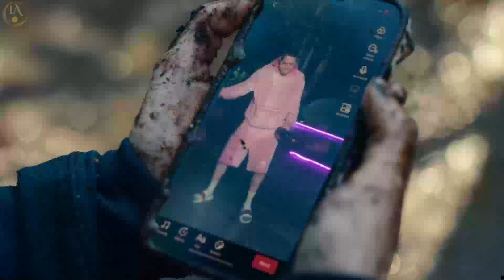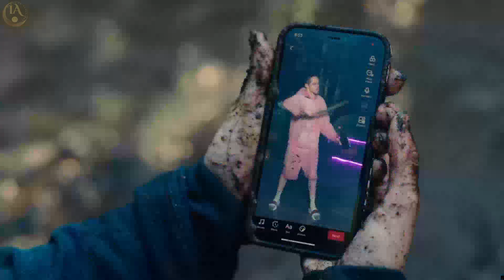Bodies Bodies Bodies Death Game (2022) Full Explained In English IA Movies Explainer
Bodies Bodies Bodies Death Game (2022) Full Explained In English IA Movies Explainer, Welcome To IA Movies Explainer Channel, Bodies Bodies Bodies (2022) Horror movie explained in English. The Netflix Thriller Horror film Bodies Bodies Bodies: Death Game story summarized with a full ending in English explanation. If we discuss the details, the plot revolves around a close-knit group of college buds found themselves holed up in a secluded estate during a raging storm. What was meant to be a night of revelry quickly turned into a deadly game of cat and mouse as the celebration took a turn for the worse, leaving one of their own six feet under and every man for himself. As tensions rose and alliances were tested, the young friends frantically tried to uncover the murderer in their midst before they became the next victim. It was a case of "when the going gets tough, the tough get going" as they navigated through a web of deceit and betrayal, determined to find the killer before it was too late.